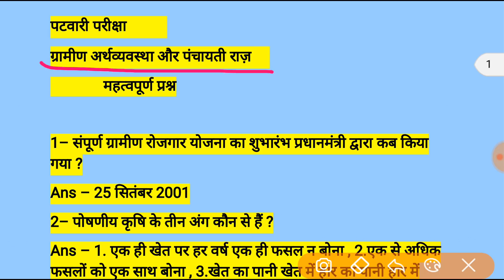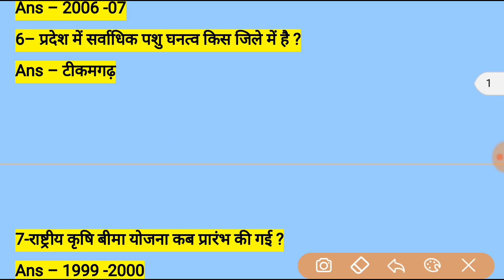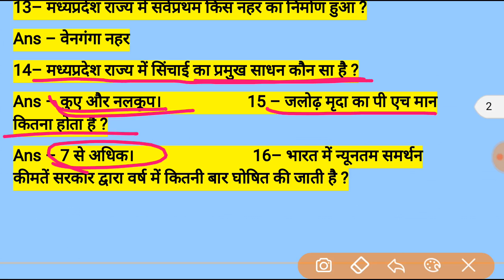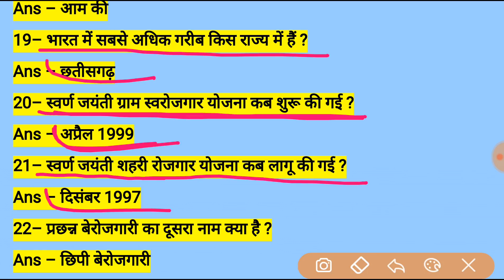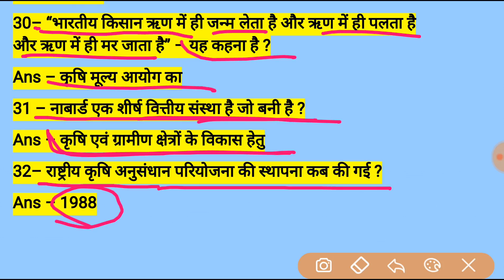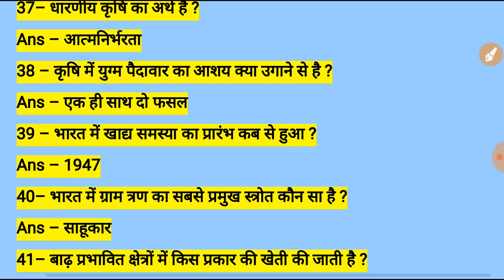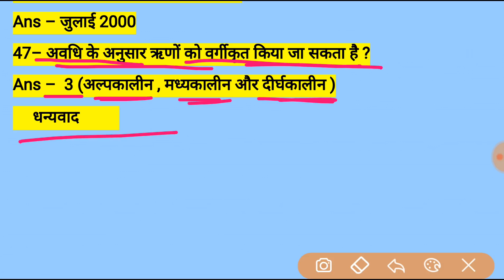ग्रामीण अर्थव्यवस्था के टॉप 50 प्रश्न/पटवारी विशेष/gramin arthvyavastha/mp Patwari Exam 2017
Gramin arthvyavastha , panchayti raj, mp Patwari Exam, top 50 questions

दोस्तों नीचे दी गयी Links में क्लिक करके आप हमें Social media platforms में भी फॉलो कर सकते हैं

आपके आगामी EXAMS के लिए